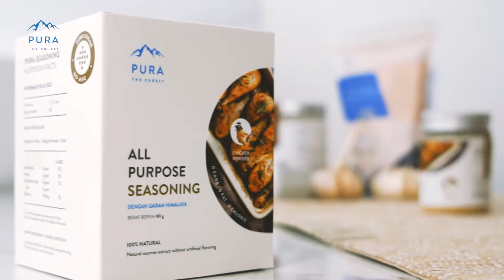Pura All Purpose Seasoning